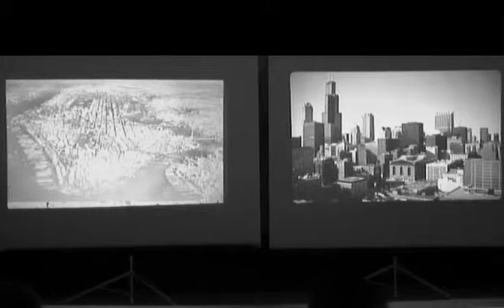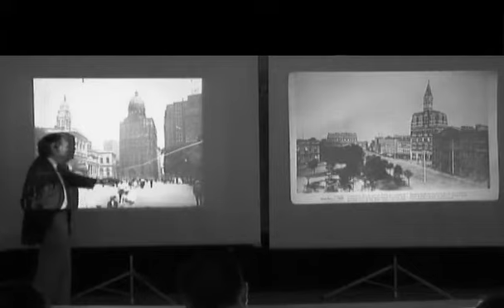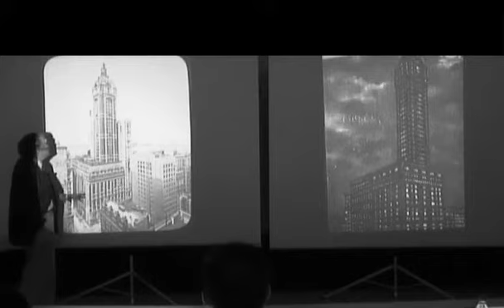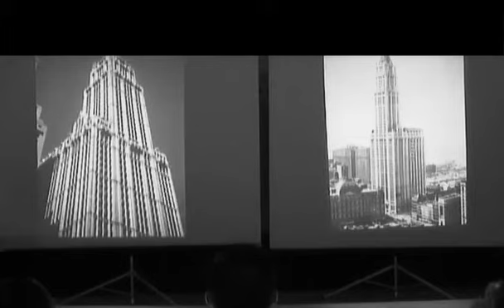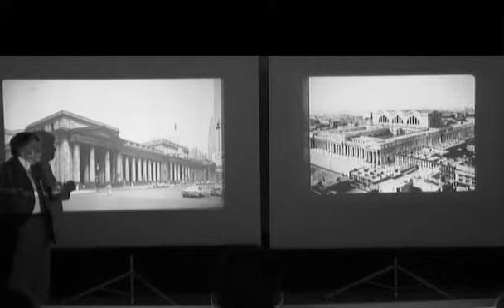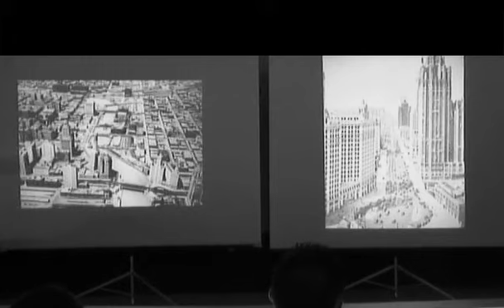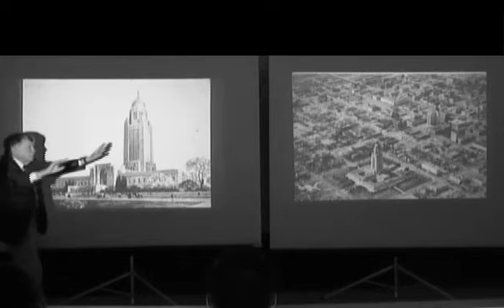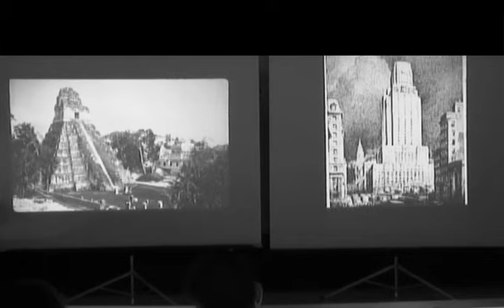Vincent Scully | Skyscrapers of New York (Modern Architecture Course)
In the latest lecture uncovered from the archives of his course on Modern Architecture, Vincent Scully explores the skyscrapers of New York.